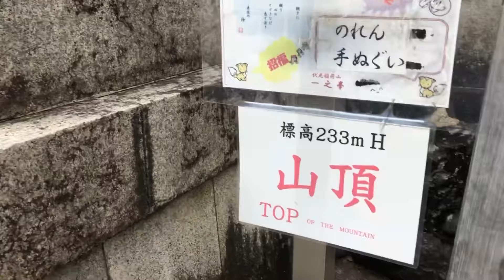最強のパワースポットに行ってみた！